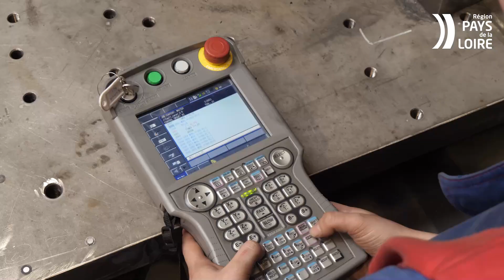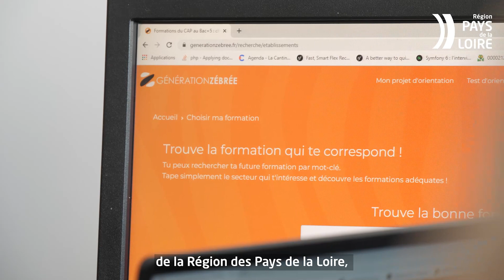Formation : Christelle Morançais visite l'École Centrale de Nantes (44)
Christelle Morançais, présidente de la Région des Pays de la Loire, était présente le 8 février 2022 à l'Ecole Centrale de Nantes. Elle a été accueillie par son directeur, Jean-Baptiste Avrillier, pour échanger sur plusieurs thématiques de la recherche-innovation, et notamment sur la recherche liée au développement de la filière hydrogène soutenue par la Région. Elle a également rencontré plusieurs start-ups issues de l’incubateur de Centrale Nantes et de la pépinière d’entreprises.